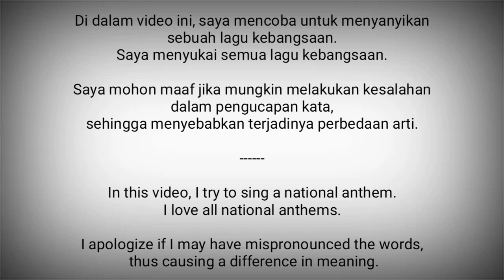Nepal National Anthem - Sayaun Thunga Phool Ka" सयौं थूंगा फूलका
Sayaun Thunga Phool Ka" (सयौं थूंगा फूलका) adalah lagu kebangsaan Nepal. Lagu ini secara resmi dinyatakan sebagai lagu kebangsaan Nepal pada tanggal 3 Agustus 2006.

Lirik lagu ini ditulis oleh Byakul Maila. Sedangkan musiknya dibuat oleh Amber Gurung.

Nepal adalah negara di Asia Selatan.
Ibukota : Kathmandu

Sumber :
- Wikipedia
- National Anthems Channel